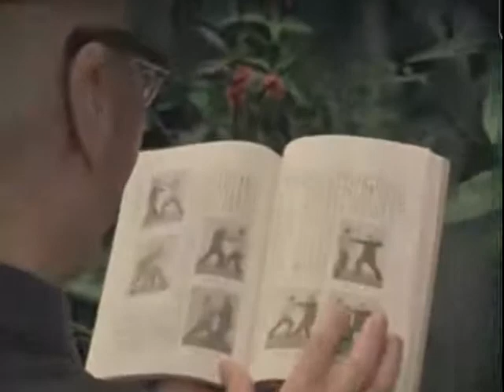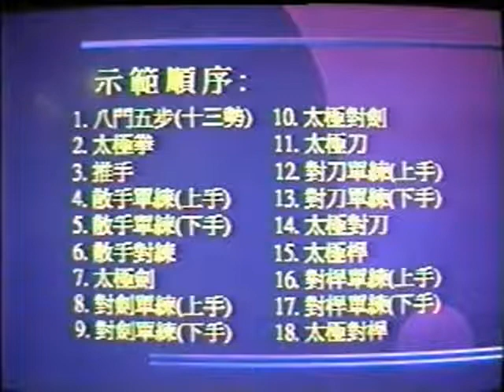M.Xiong Yangho performing Yang style Taijiquan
Above is a video, shot in 1977, of the Tai Chi form of Xiong Yangho who was a student of Yang Shau-Hou, the (much) older brother of Yang Cheng Fu. Born in 1862 he was effective of a different generation than his brother Yang Cheng-Fu who was born in 1883, which is 21 years later.

You can see that the form follows the same pattern as the Yang Cheng-Fu version but has a few unique characteristics. Again, this hints that there were different ways of doing the form before Yang Cheng-fu standardised it into “Yang style”.

The description reads:

“Taiji Grand Master Xiong Yang He (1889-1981) The Interpretation of Taiji Quan The Teaching Frame of Hundred & Eleven Styles in Taiji Quan Video & voice edited by Li Ri Xing 28th September 1977”